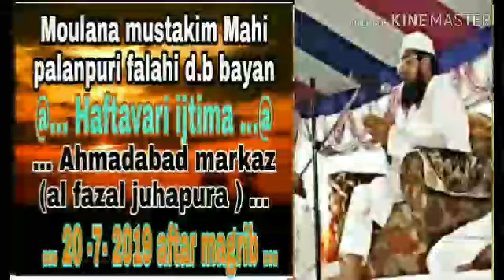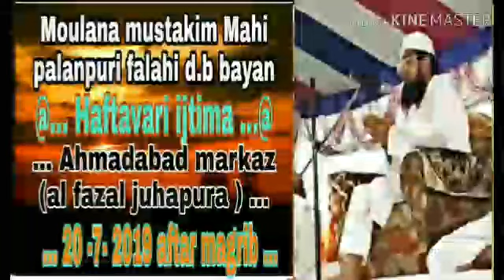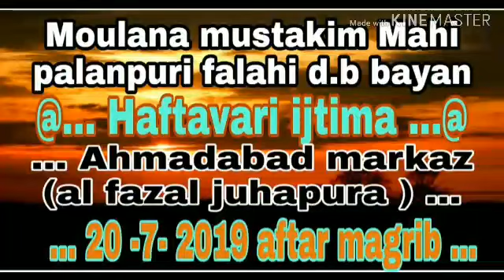Mo.mustakim Mahi palanpuri falahi d.b 20 - 07 - 2019 . ahmadabad markaz masjeedalfazal juhapura ...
@... Hafta vari ijtima ...@ 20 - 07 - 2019 ...  Mo. Mustakim Mahi palanpuri falahi d.b bayan ..